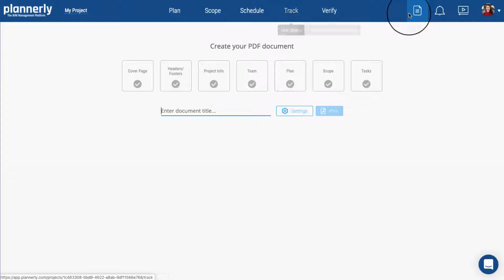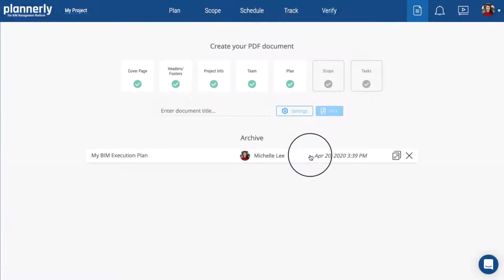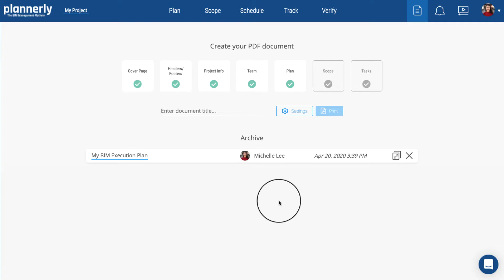Quickly Print + Archive Your BEP (BIM Execution Plan)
Need your BIM Execution Plan (BEP) to be part of your contract? Now you can manage the workflow from your BEP templates to projects to PDF contract documents quickly and easily!